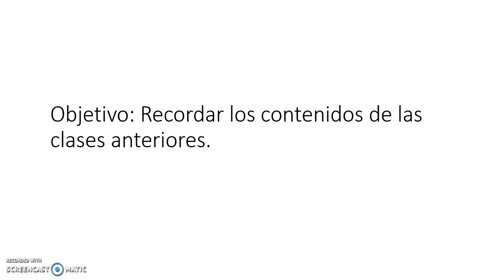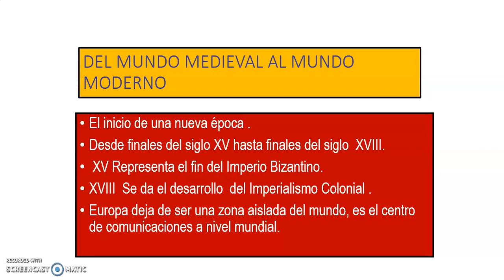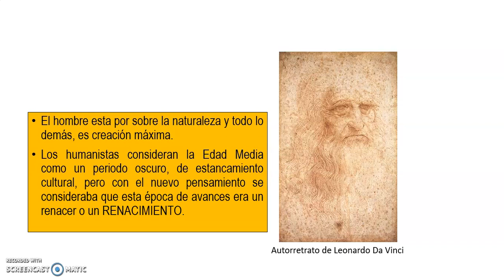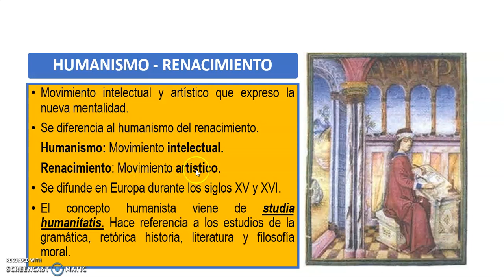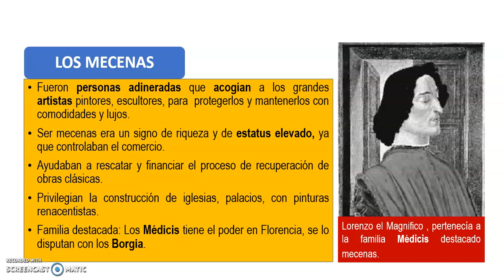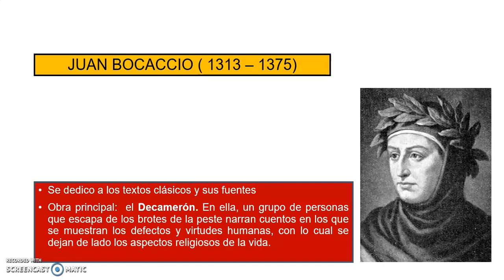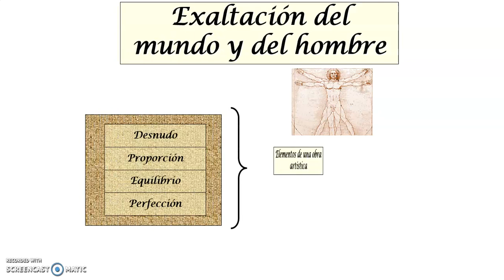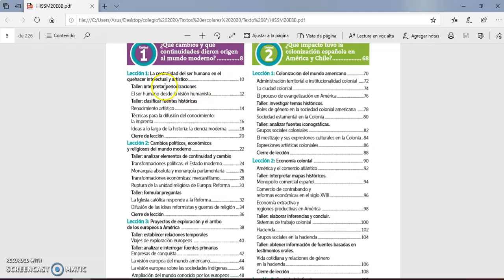sesión 5 8° Básico Historia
Estimados estudiantes;
Les comparto una clase a modo de repaso, sobre los contenidos anteriores a las vacaciones.
Saludos!